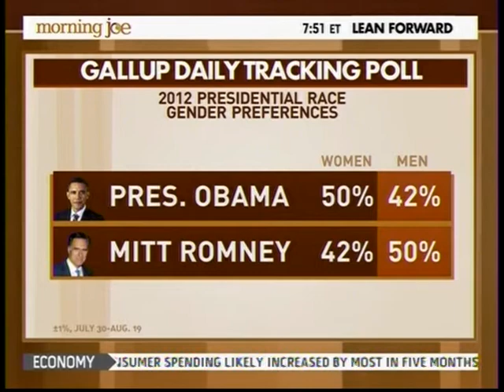Sen. Hutchison Appears on MSNBC's Morning Joe Live from Tampa